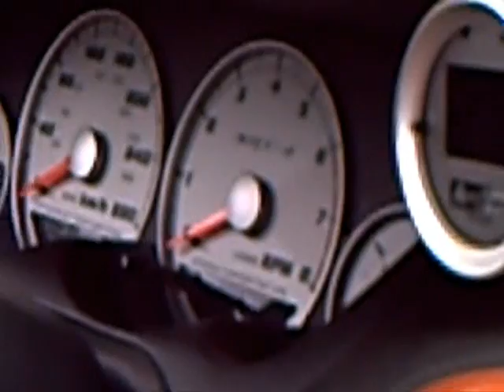track day pachuca 1er hit clip 3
Ya para este momento mi nave se apagaba y prendia, una falla en una tierra,al final se apago dandome apenas tiempo de llegar a pits